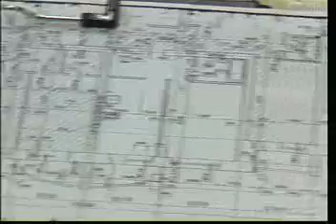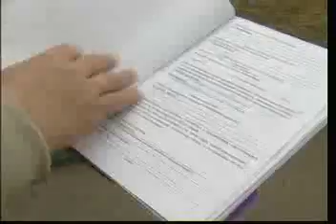29.04.2014. НЭП. перепланировка